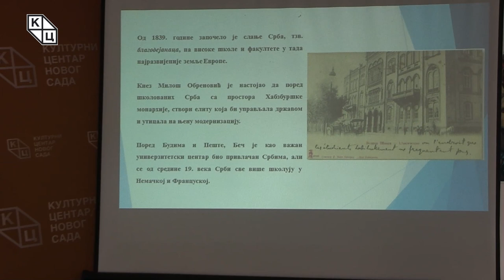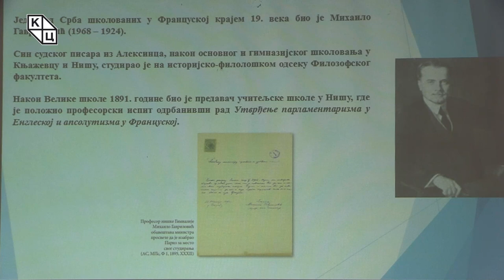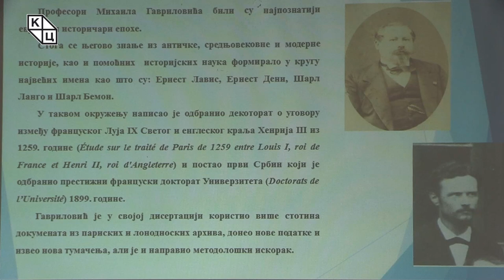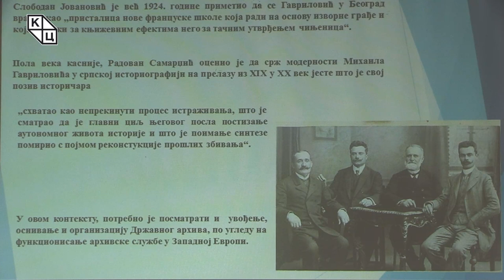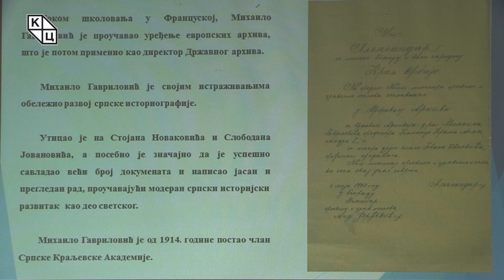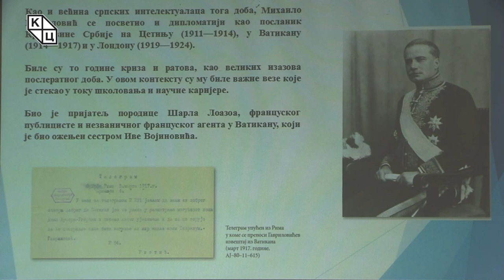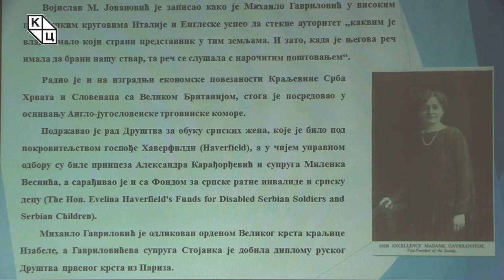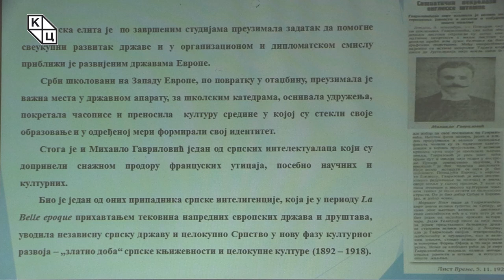др Александрa Колаковић-„Значај школовања српских благодејанаца у Паризу: дело Михаила Гавриловића”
Предавање др Александре Колаковић на тему „Значај школовања српских 'благодејанаца' у Паризу: дело Михаила Гавриловића” (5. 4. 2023)

У овомесечној трибини о француско-српским односима, др Александра Колаковић истиче важност теме која је и те како присутна у српској јавности, а тиче се школовања Срба у Француској. Од средине 19. века стипендисти српске владе, „благодејанци“, почели су да одлазе на високе школе и факултете у тада најразвијеније европске земље. Др Колаковић наводи да иако је број Срба школованих на Сорбони од 1841. мањи у односу на друге универзитете у Европи – њихов утицај у друштву и држави је видљив, а од почетка 20. века и доминантан, будући да су по повратку у отаџбину заузели кључна места у министарствима, покренули проучавање научних дисциплина и утицали на образовање нових генерација. Један од француских ђака био је Михаило Гавриловић, захваљујући чијој је идеји проучавања историје на основу оригиналних докумената дошло до развијања српске историографије и архивистике. У докторској дисертацији о уговору између француског краља Луја IX Светог и енглеског краља Хенрија III из 1259. године, Гавриловић је користио више стотина докумената из париских и лондонских архива, чиме је донео нове податке, изнео нова тумачења и направио велики методолошки искорак.